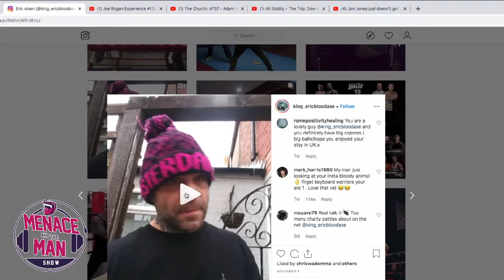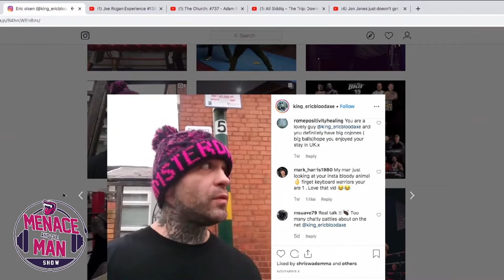Episode 57 w/ Joey Beltran, retired Pro BMX rider Joey Albright & strength coach Rob Labiento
This week Menace and The Man catch up with some friends. We talk to Bare Knuckle Fighting heavyweight Champion Joey Beltran, retired Pro BMX rider Joey Albright and Long Island Strength & Performance's Rob Labiento joins us in studio.

We open the show talking about some recent news. We get into No Nut November, some recent fight bookings and more.

About 32:25 in Rob Labiento joins us in studio. Rob is the owner of Long Island Strength & Performance. He was Stan the Mans strength coach once upon a time & worked with Menace for majority of his fight career. We talk some Dennis Bermudez Day, we talk about our friend Babylon Town Supervisor Rich Schaffer, Rob tried the new G Fuel RTD cans, we talk about Robs new baby and more.

Around 43:10 we call up Joey Beltran. We had a little confusion on the time so we interrupt some of Joey's training sessions but he is gracious enough to give us some time. We talk to Joey about his recent win in Bareknuckle Fighting, becoming the champ, we talk about working with the Mental Sensei Caleb Rogers, we talk about fighting on the same card recently as his lady, becoming the Police Gazette Diamond Heavyweight Champ, when we can expect to see him back in action, where you can find him if you want to train with him & much more.

We then talk to Rob Labiento some more for a few. We joke about some drinking stories, talk more about Dennis Bermudez Day and more.

Around 1:15:35 we call up Menace's friend Joey Albright. Joey is a retired Pro BMX racer and father to a Pro Motocross Rider. We talk some funny street fight stories, we talk about the BMX days, what that sport of Pro BMX is like, growing up in upstate NY, we talk about some injuries he has gotten riding over the years, supporting his sons Motocross career, talk some motocross, the science behind motocross, we talk about his buddy Dean who is Menace's older brother and much more.

Follow Dennis Bermudez on Instagram and Twitter: @MenaceBermudez

Follow Menace and The Man on Instagram and Twitter:@MenaceandTheManShow

Listen to Menace and The Man Show on iTunes